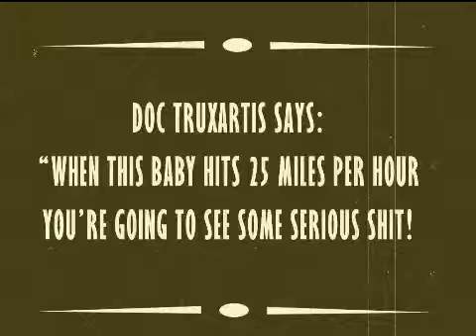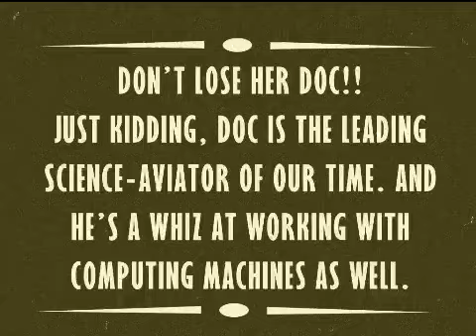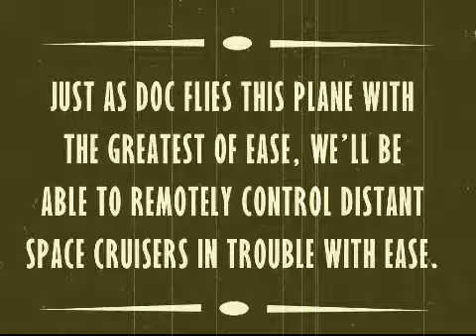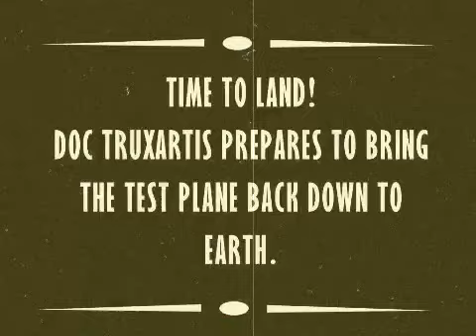Planetary News Footage - Remotely Controlled Plane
Newsreel footage from Planetary News and the Dept. Of Space about the Remotely Controlled Plane.